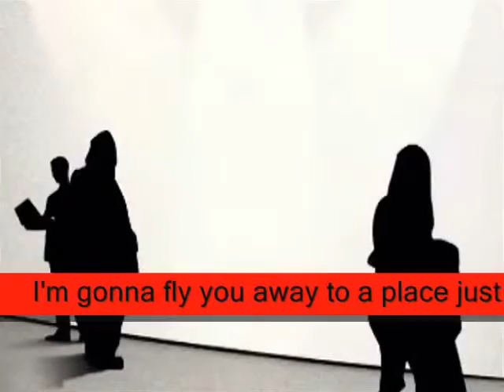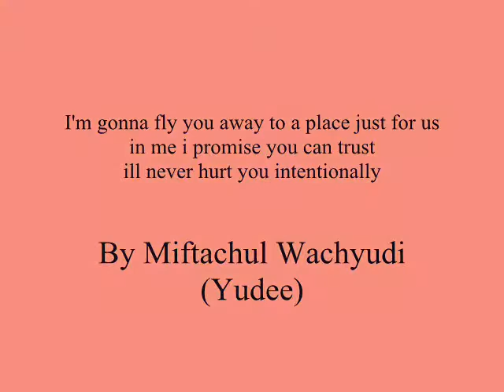I'm gonna fly you away to a place just for us in me i promise,